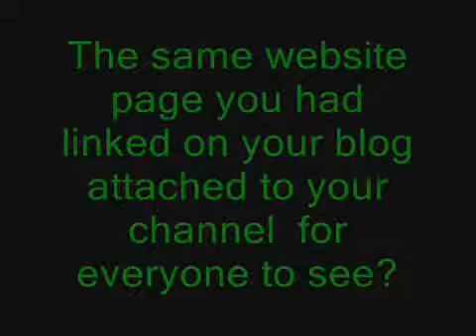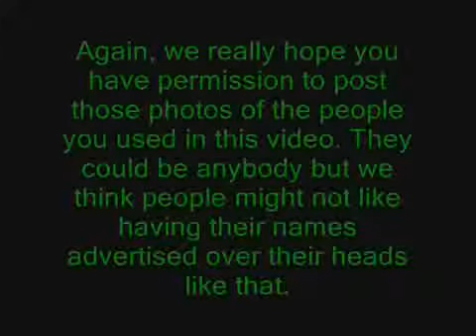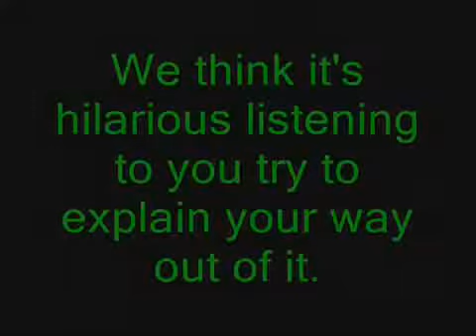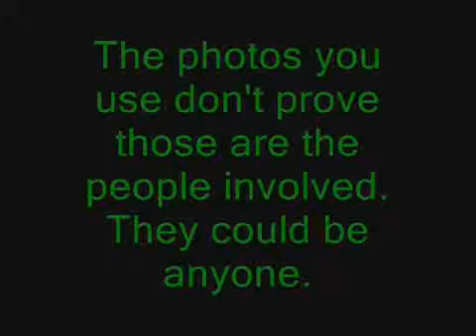Wanted: Generous Friends Acquaintances and Strangers